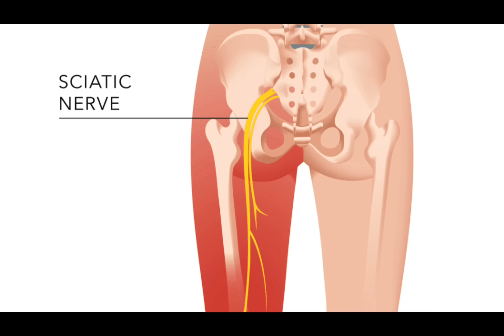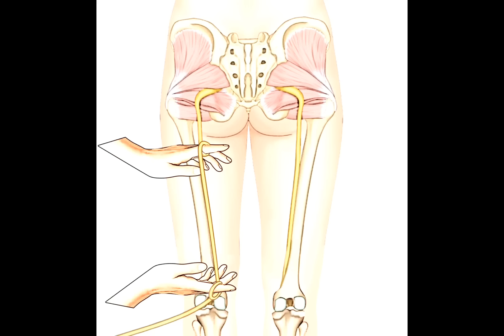വയറ് കുറയ്ക്കാൻ വെറും 10 മിനിറ്റ് ദിവസേന ചെയ്യൂ. || Belly fat reduction - Malayalam